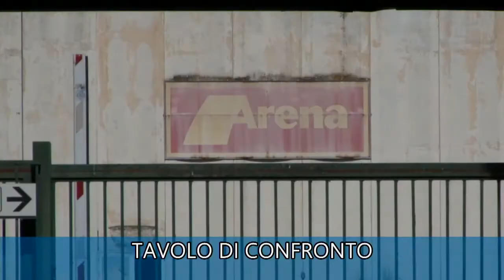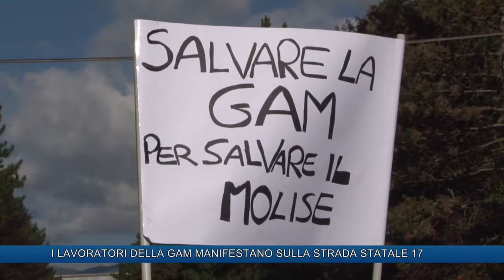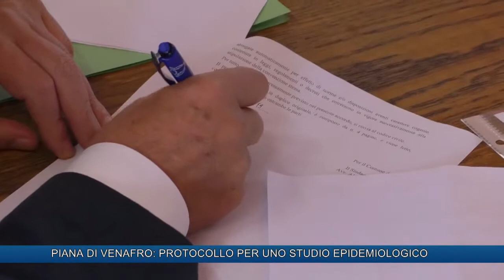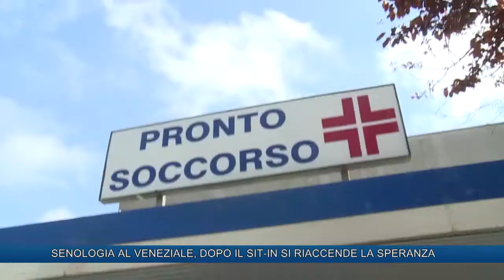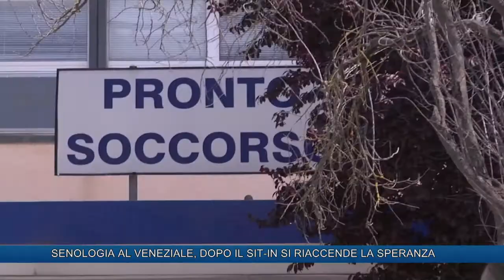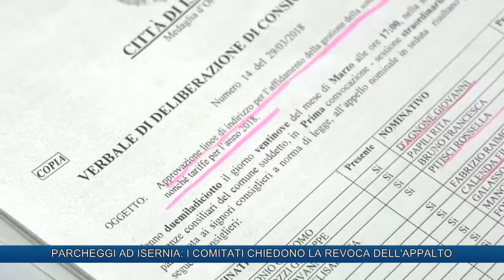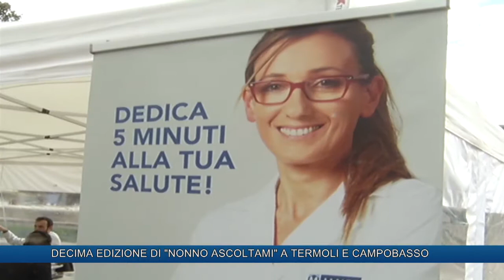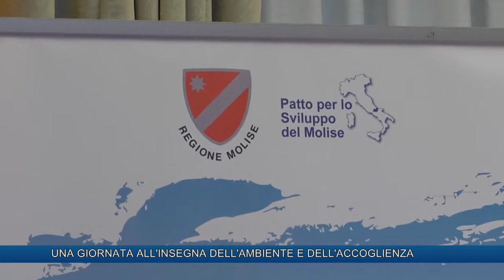TLT NEWS EDIZIONE ORE 19:30 DEL 24-09-19